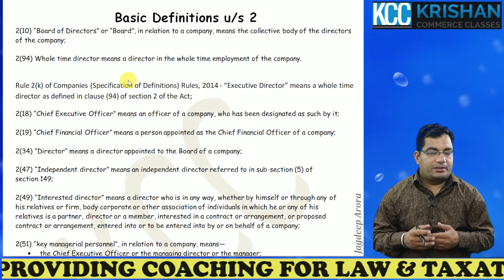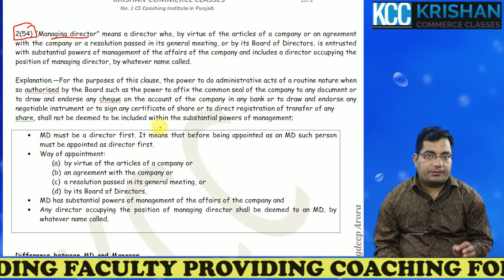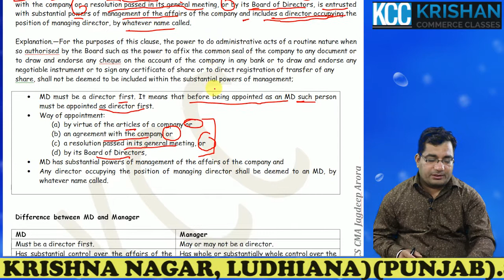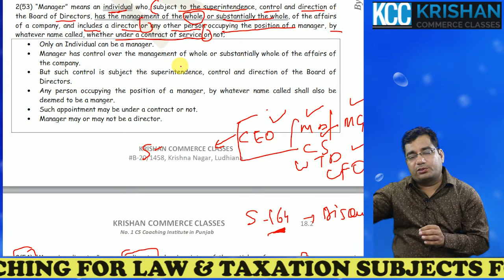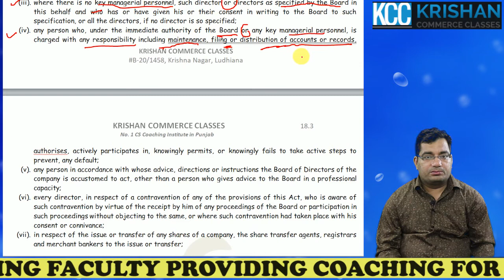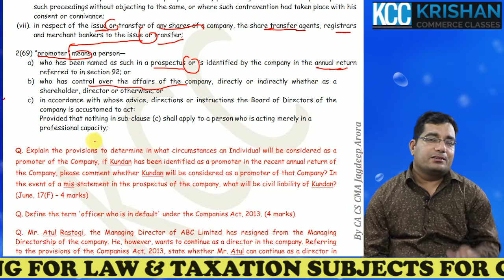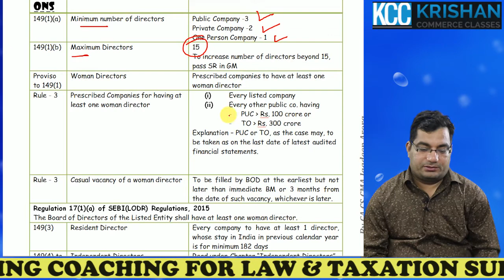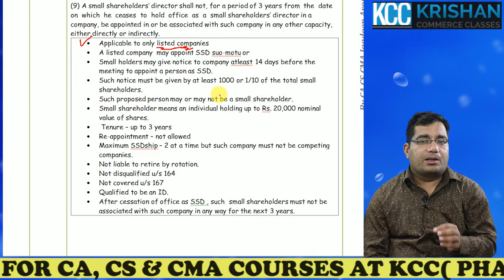Directors Part-1 as per Companies Act,2013 for CS & CA Courses(Company Law Revision)CS EXECUTIVE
# KCC TUTORIALS

How to Study Law -